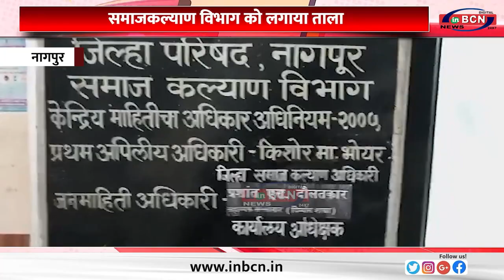समाजकल्याण विभाग को लगाया ताला....INBCN NEWS